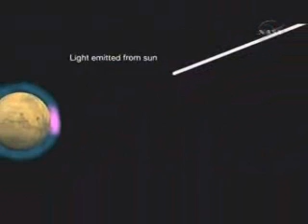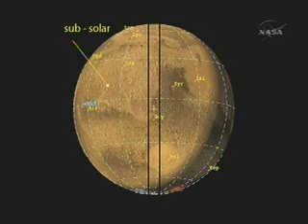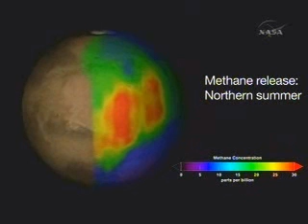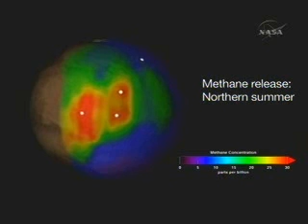Mars - An Active Planet (1/2)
The first definitive detection of methane in the atmosphere of Mars indicates the planet is still alive, in either a biologic or geologic sense, according to a team of NASA and university scientists.

"Methane is quickly destroyed in the Martian atmosphere in a variety of ways, so our discovery of substantial plumes of methane in the northern hemisphere of Mars in 2003 indicates some ongoing process is releasing the gas," said Dr. Michael Mumma of NASA's Goddard Space Flight Center.

Methane -- four atoms of hydrogen bound to a carbon atom -- is the main component of natural gas on Earth. It's of interest to astrobiologists because organisms release much of Earth's methane as they digest nutrients. However, other purely geological processes, like oxidation of iron, also release methane. "Right now, we dont have enough information to tell if biology or geology -- or both -- is producing the methane on Mars," said Mumma. "But it does tell us that the planet is still alive, at least in a geologic sense.

If microscopic Martian life is producing the methane, it likely resides far below the surface, where it's still warm enough for liquid water to exist. Liquid water, as well as energy sources and a supply of carbon, are necessary for all known forms of life.

"Gases, like methane, accumulated in such underground zones might be released into the atmosphere if pores or fissures open during the warm seasons, connecting the deep zones to the atmosphere at crater walls or canyons," said Mumma.

"Microbes that produced methane from hydrogen and carbon dioxide were one of the earliest forms of life on Earth," noted Dr. Carl Pilcher, Director of the NASA Astrobiology Institute. "If life ever existed on Mars, it's reasonable to think that its metabolism might have involved making methane from Martian atmospheric carbon dioxide."

However, it is possible a geologic process produced the Martian methane, either now or eons ago. On Earth, the conversion of iron oxide (rust) into the serpentine group of minerals creates methane, and on Mars this process could proceed using water, carbon dioxide, and the planet's internal heat. Although we dont have evidence on Mars of active volcanoes today, ancient methane trapped in ice "cages" called clathrates might now be released.

The team found methane in the atmosphere of Mars by carefully observing the planet over several Mars years (and all Martian seasons) with NASA's Infrared Telescope Facility, run by the University of Hawaii, and the W. M. Keck telescope, both at Mauna Kea, Hawaii.

The team used spectrometer instruments attached to the telescopes to make the detection. Spectrometers spread light into its component colors, like a prism separates white light into a rainbow. The team looked for dark areas in specific places along the rainbow (light spectrum) where methane was absorbing sunlight reflected from the Martian surface. They found three such areas, called absorption lines, which together are a definitive signature of methane, according to the team. They were able to distinguish lines from Martian methane from the methane in Earth's atmosphere because the motion of the Red Planet shifted the position of the Martian lines, much as a speeding ambulance causes its siren to change pitch as it passes by.

"We observed and mapped multiple plumes of methane on Mars, one of which released about 19,000 metric tons of methane," said Dr. Geronimo Villanueva of the Catholic University of America, Washington, D.C. Villanueva is stationed at NASA Goddard and is co-author of the paper. "The plumes were emitted during the warmer seasons -- spring and summer -- perhaps because the permafrost blocking cracks and fissures vaporized, allowing methane to seep into the Martian air. Curiously, some plumes had water vapor while others did not," said Villanueva.

According to the team, the plumes were seen over areas that show evidence of ancient ground ice or flowing water. For example, plumes appeared over northern hemisphere regions such as east of Arabia Terra, the Nili Fossae region, and the south-east quadrant of Syrtis Major, an ancient volcano 1,200 kilometers across.

It will take future missions, like NASA's Mars Science Laboratory, to discover the origin of the Martian methane. One way to tell if life is the source of the gas is by measuring isotope ratios. Isotopes are heavier versions of an element; for example, deuterium is a heavier version of hydrogen. In molecules that contain hydrogen, like water and methane, the rare deuterium occasionally replaces a hydrogen atom. Since life prefers to use the lighter isotopes, if the methane has less deuterium than the water released with it on Mars, it's a sign that life is producing the methane.